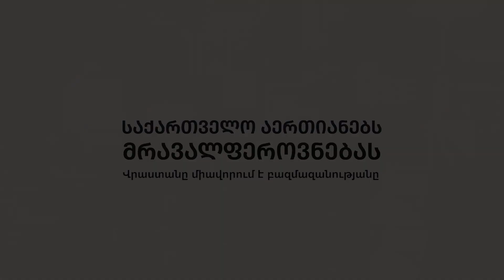Վախո Բաբունաշվիլի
Վախո Բաբունաշվիլին պատմում է, թե ինչպես է վրացական խոհանոցը միավորում բազմազան համեր և որքան կարևոր են նորամուծությունների ադապտացումը մշակույթի զարգացման համար: